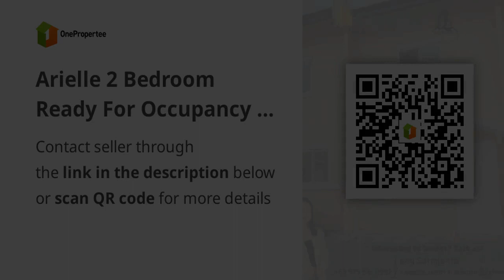Arielle 2 Bedroom Ready For Occupancy in Camella Santa Maria Bulacan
House Type: Townhouse
Number of Bedrooms: 2
Number of Bathrooms: 1
Floor Area in sqm: 42 sqm.